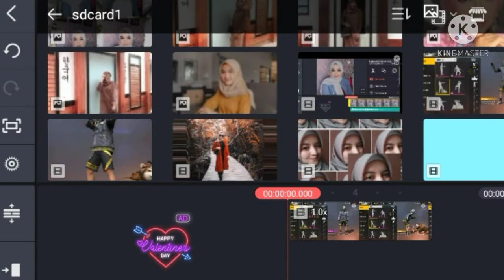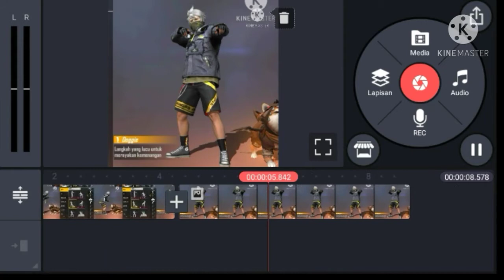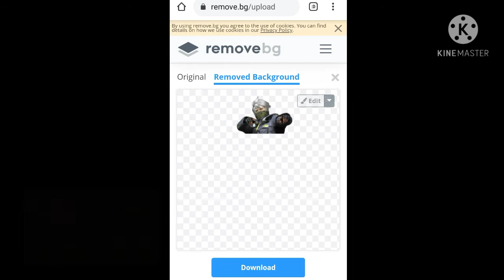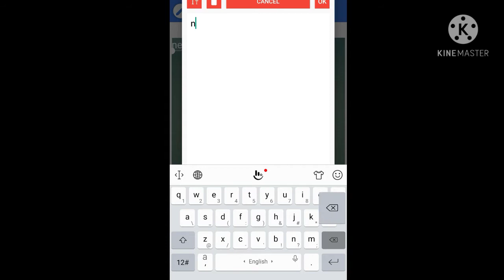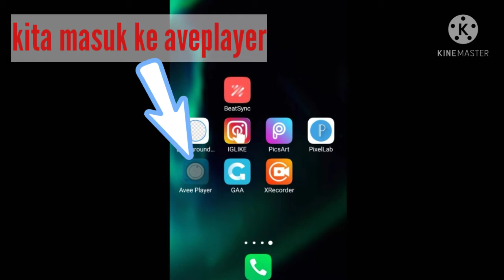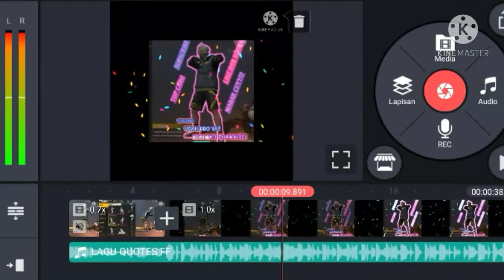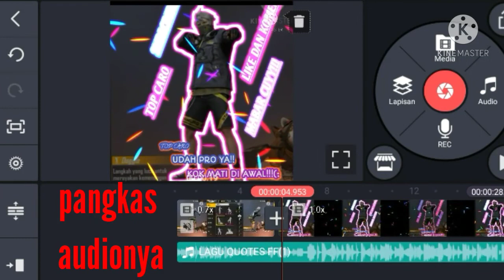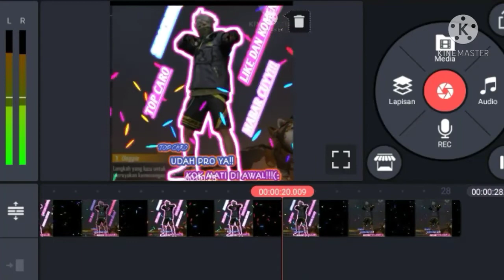Cara mudah membuat jedag jedug line art glowing di kinemaster